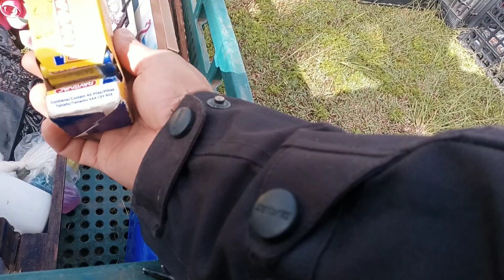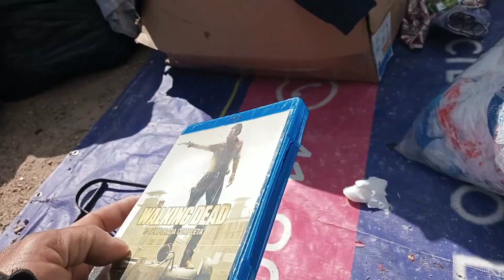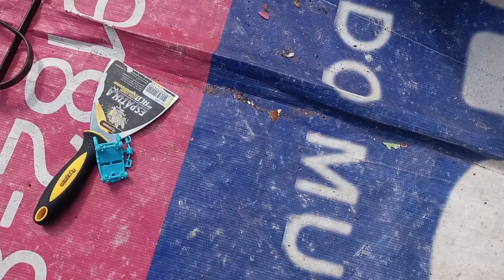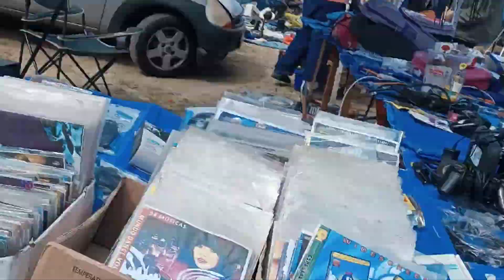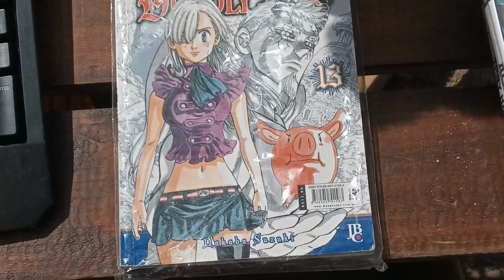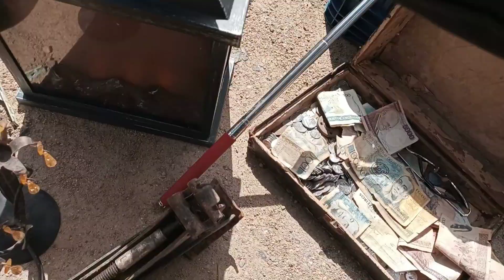FEIRA DO OSTERNACK..05/11/2022.. Parte 1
Fomos garimpar na feira do osternack para dar sequencia as negociações e chegar a um carro!!